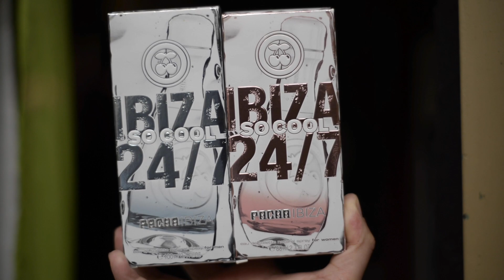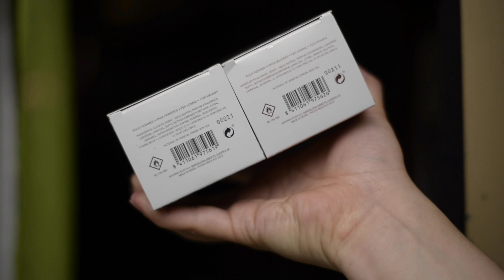PACHA PERFUMES IBIZA 24/7 SO COOL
Les dejo las reseñas de estos dos perfumes de Pacha. Saludos a todos!